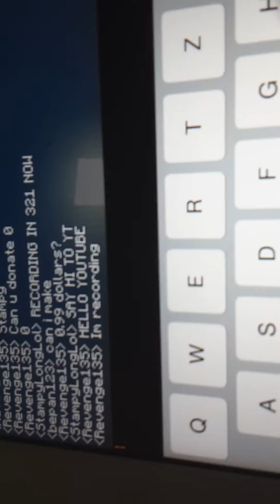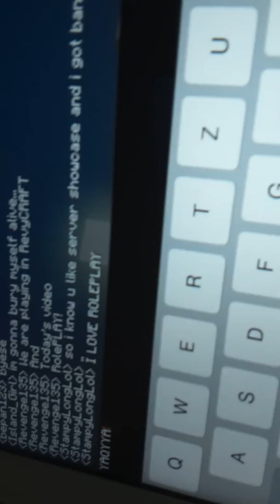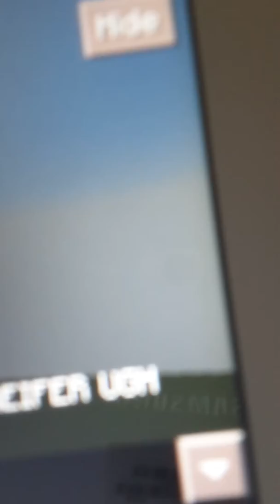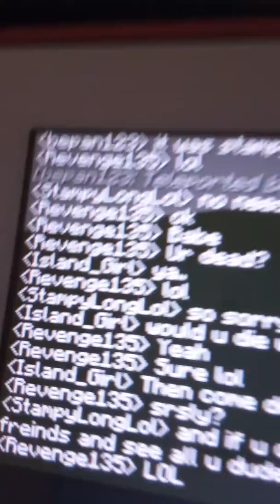Server showcase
Ip and port is
a44841.leet.cc
Port
44841